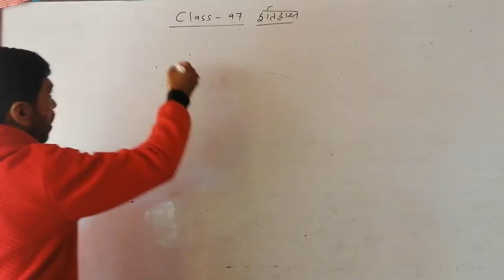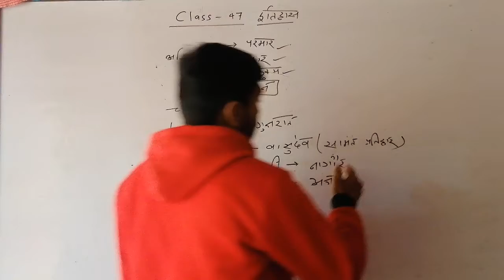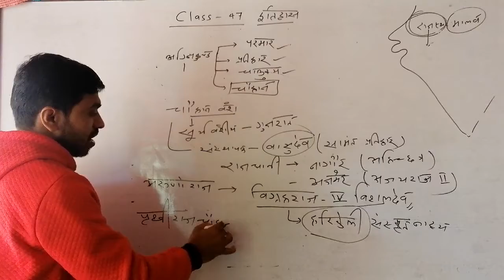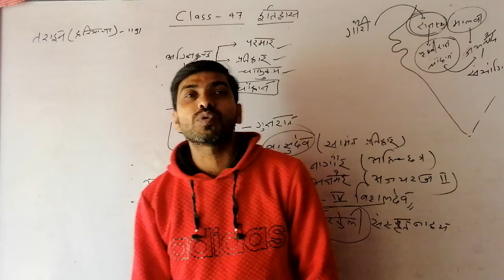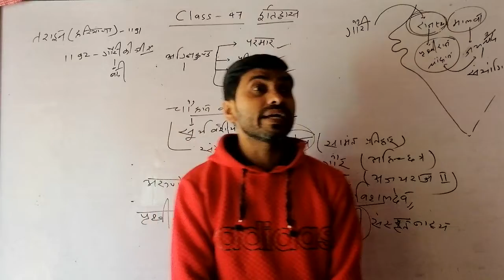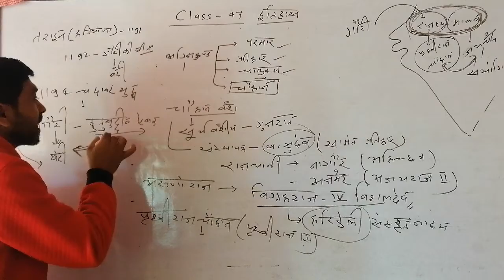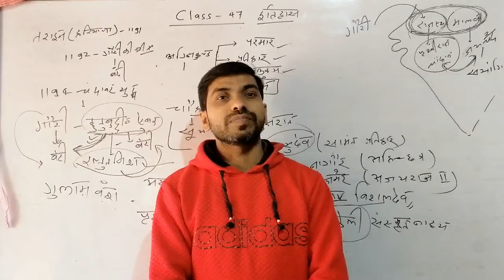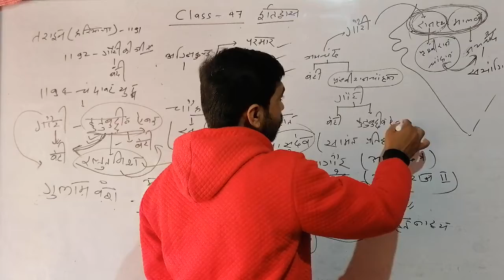History (इतिहास) Class-47 For All Competitive exams By-Learner eyes by VRP लाजवाब डिस्कशन के साथ अब